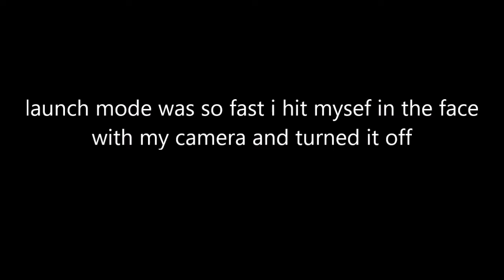GOT TO DRIVE A FOCUS RS!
the car is like a video game its point and shoot the brakes stop you just as fast as launch control accelerates you but at the end of the day i was really scared behind the wheel for many reasons.